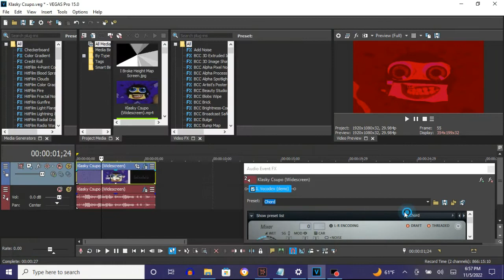How To Make JamChorded On Vegas Pro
Made on ‎Saturday, ‎November ‎5, ‎2022, ‏‎7:17:07 pm to 7:17:18 pm

Names:
JamChorded
JamChord

How To Make JamChorded:

(VideoFX)

1st: Gradient Map - JamChorded

0;  R:  90, G:    0, B:   0, A: 255
1;  R: 195, G:   10, B:   0, A: 255
2;  R: 165, G:    0, B: 100, A: 255

(AudioFX)

1st: IL Vocodex - JamChorded

Step 2 of 2:

Key Set:

1st Black Key
4th Black Key
6th Black Key
13th Black Key
14th Black Key